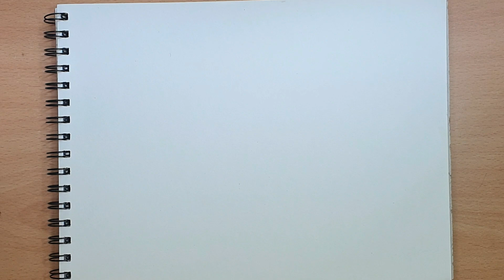How To Draw Beautiful Zentangle For Beginners || Zentangle Patterns || Zen-Doodle || Mandala Art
Welcome to Arts by Hena channel 😊

Hi guys! This video is about how to draw Zentangle art . This tutorial shows a simple easy techniques to draw  Zentangle art , It's really fun. To Create your own just follow the step it came out really amazing beautiful, try this . Hope you enjoyed and liked it 😊😊😊

🍀 Material Used:
- Drawing Paper A4
- Pencil (Nataraj Platinum Extra Dark 2B)
- Uni Fine Line Pens  - 0.5 mm - Black